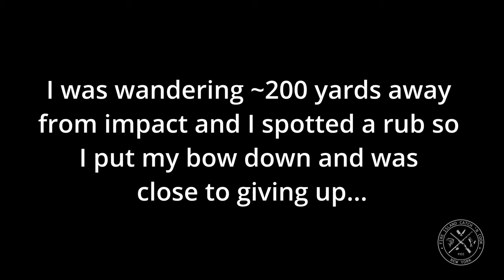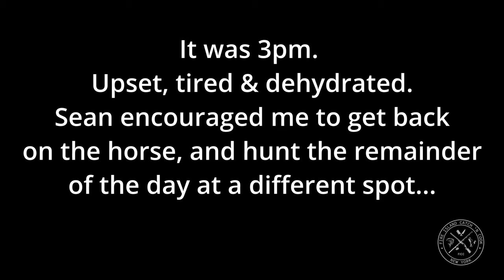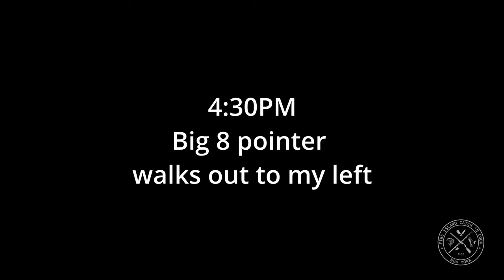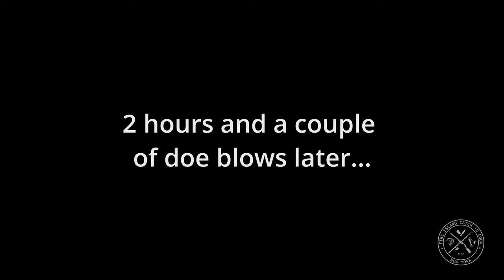2023 NY Opening Day Hunt and Cook: Bow Hunting White-Tailed Deer + Field Dressing & Butchering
Join FICC on a thrilling hunt & cook adventure during the opening day of Long Island, NY's 2023 bow hunting season. Watch as KJ pursues his first 8-point buck in the scenic east end of Long Island. The thrill of the journey is real, blending strategy and passion in an unforgettable hunting experience. After the hunt, Sean takes you through a detailed guide on field dressing and butchering, emphasizing the importance of utilizing every part of the deer. Sean also showcases his culinary skills by preparing a delicious French Rib Roast using the dry-aged venison.

Engage with us and share your thoughts, and let's continue to celebrate the beauty of hunting and cooking together!